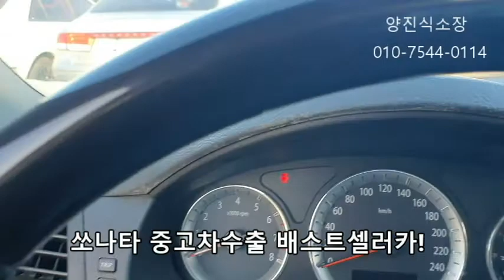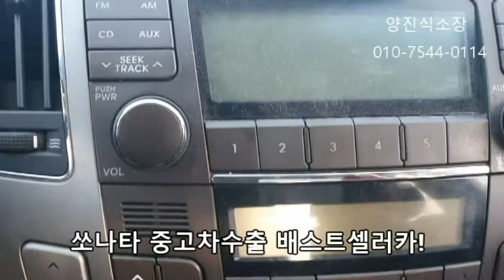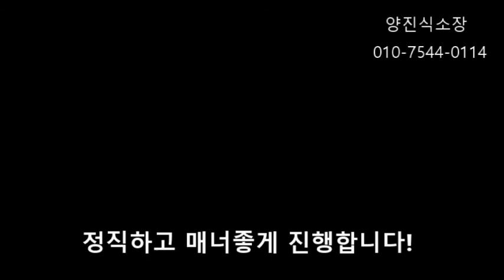운행 키로많은 중고차 LF YF NF쏘나타는 전문 수출 매매하는게 맞습니다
안녕 하십니까
현대차 기아자동차  중고차 수출전문 케이카 양진식소장 입니다
승용중고차는 활용도가 높은 차량 입니다
LFYFLF쏘나타는 대중적인 차량으로 중고차 수출 효자상품 입니다
특히 아반떼 쏘나타는 수출효자 차량 입니다
지금같이 수출불황에도 불구 수출매매 가능 합니다
이번 YF쏘나타 중고차는 흰색에 썬루프와 네이게이션이 없습니다
아쉽습니다
바이어가 좋아하는 옵션이 없고 엔진결함에도  수출 진행 됐습니다
이녀석은 리비아바이어에게 수출 됐습니다
주로 리비아 중앙아시아 나 아프리카로 수출 되는데 성비 때문에 있기가 좋습니다
중고싼타페 중고그랜저 중고k5 를 잘파는 방법중에 하나가 중고차수출로 처리하는 방법 입니다
중고차문의 환영 합니다
감사합니다